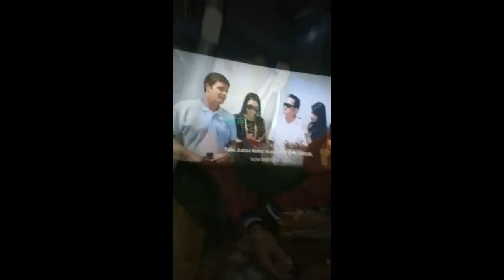Senon 35mm Mabak Sebelum Main Sorot Layar Putih dulu biar Mantap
Video layar tancap senon mabak 35mm makin seru,sebelum main layar sorot putih dulu